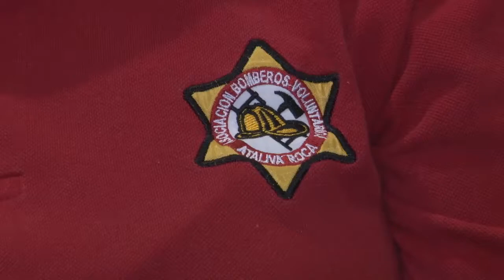Homenajearon a Bomberas Voluntarias de La Pampa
En el marco de las actividades por el Día Internacional de la Mujer, este jueves la legislatura homenajeó a bomberas voluntarias de La Pampa.